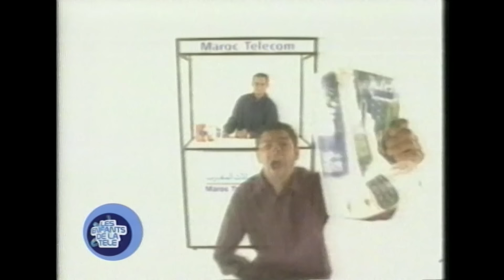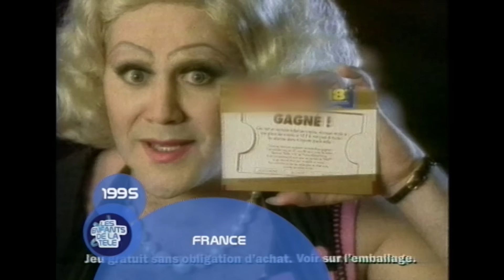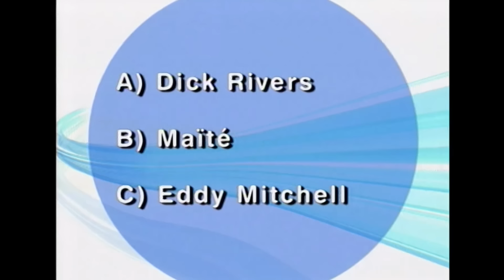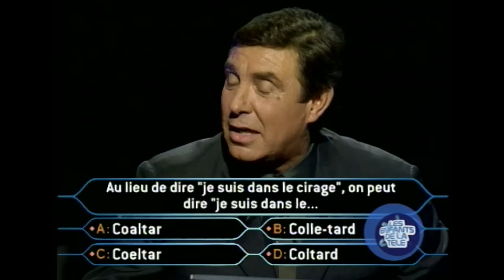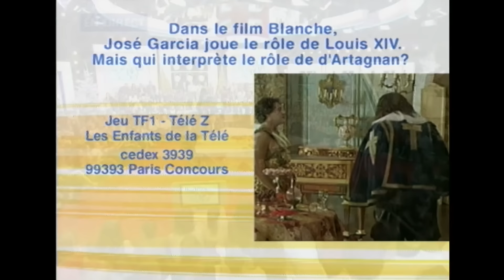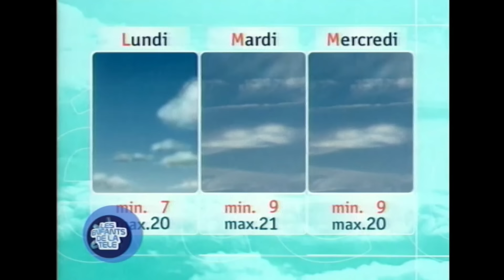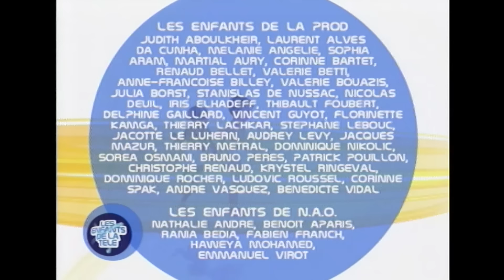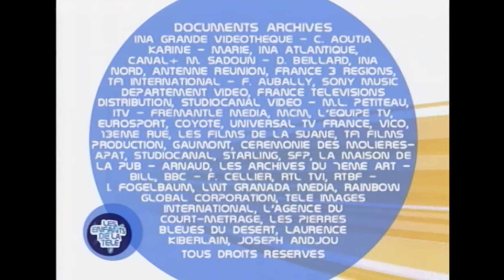Les enfants de la Télé - Spéciale Bêtisier TV | Jamel Debbouze, José Garcia, JM Bigard | P4 S03/04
Les Enfants de la télé est une émission présentée par Arthur sur TF1. Crée en 1994, Les Enfants de la télé va vous faire vivre ou revivre des moments parlants et marquants de la télévision : extraits télé hilarants ou gênants, casseroles et fous rires !

Deux heures de pur bonheur en compagnie de Jamel Debbouze, Jean-Marie Bigard, José Garcia, Christian Clavier, Michel Serrault, Elie Semoun, Sandrine Kimberlain, Arielle Dombasle, Sami Naceri et Pierre Tchernia.